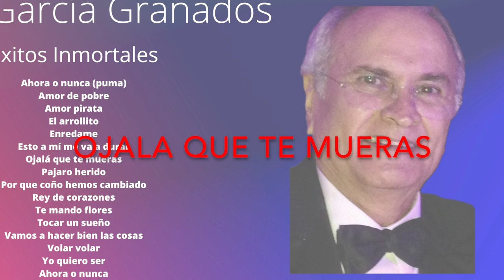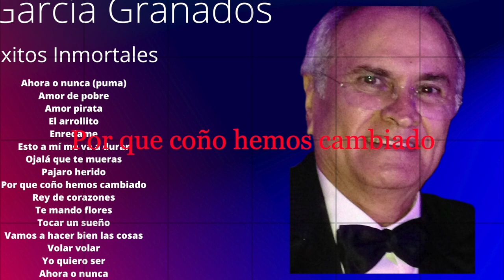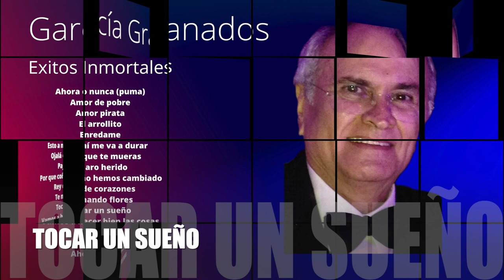garcia granados disco completo / ahora o nunca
aqui les dejamos la produccion completa titulada ( ahora o nunca ) grabado en los mochis sinaloa mexico en el año 2011 en audiosin studios los mochis contacto ing. juan fco. chichi nieblas para miguel angel garcia granados musicos invitados en la trompeta ricardo solano (buzito) DEP guitarra victor jimenez el guicho en el bass alonso aragon y un servidor juan francisco nieblas en teclados y bateria